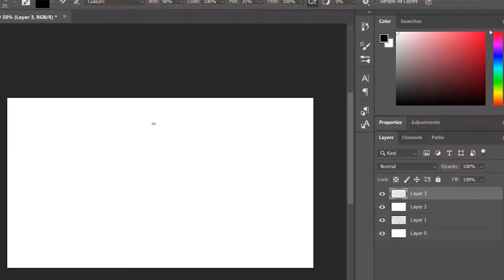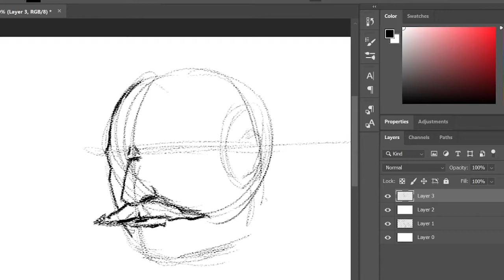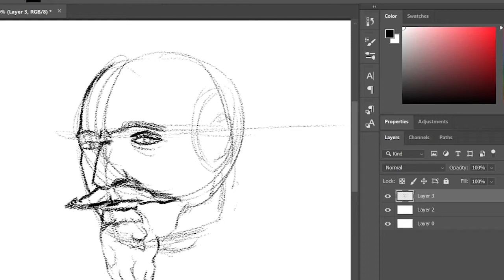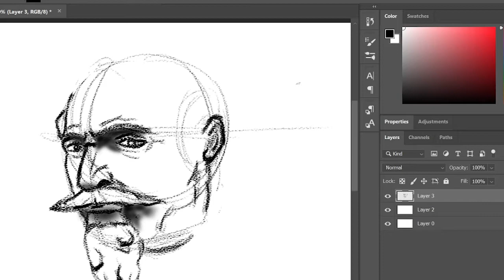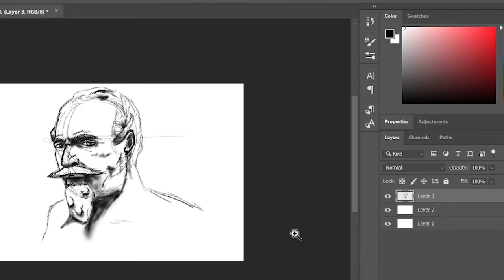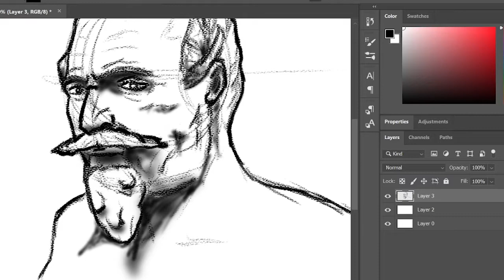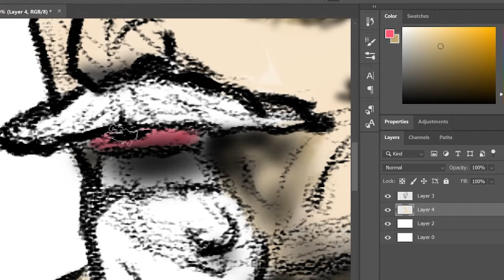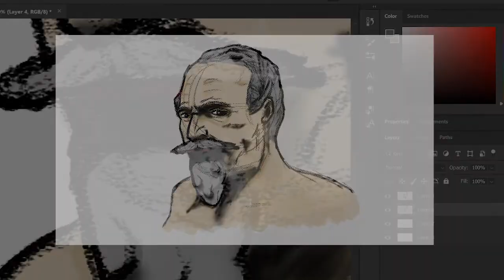I made Art....XD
Decided to do a piece. I present to you .Grandpa.
Enjoy my process on how I created my art piece.